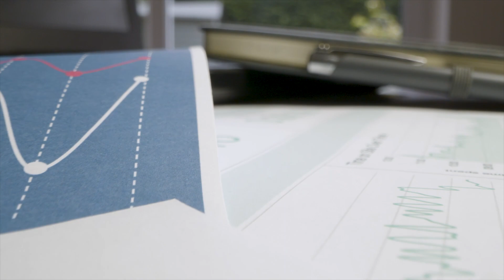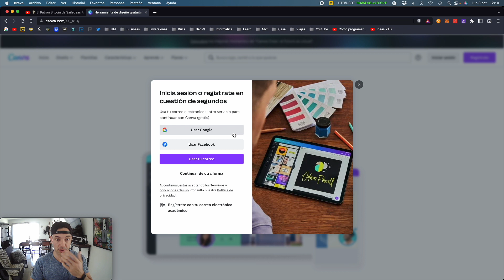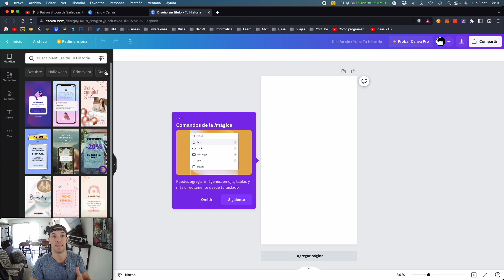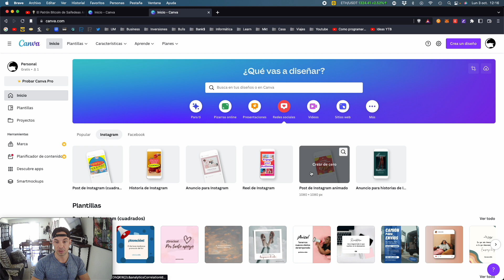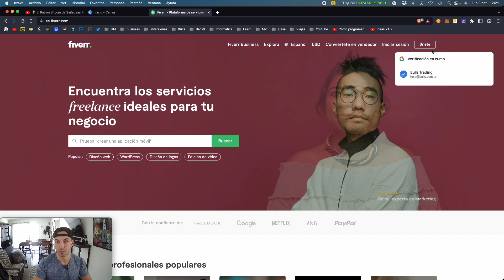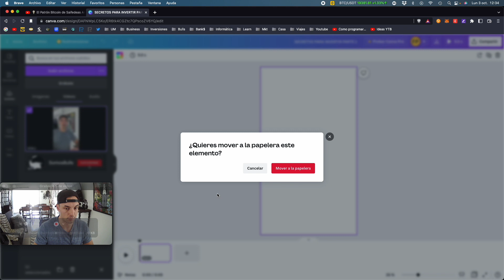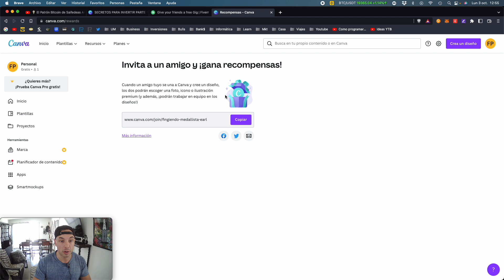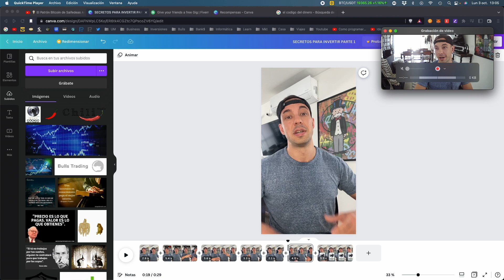Cómo GANAR DINERO con Canva sin conocimientos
Como podemos hacer dinero con Canva sin tener conocimientos? En este video la respuesta.

00:00 Intro
00:17 Canva
00:54 Registro
01:58 Ejemplo Instagram
04:20 Negocio
05:01 Fiverr
06:13 Ejemplo TikTok
06:53 Bono regalo
08:07 Resultado

TRADING
► Quantfury si ocupan el código 42D1K8RN reciben una acción o criptomoneda GRATIS (SwingTrading)